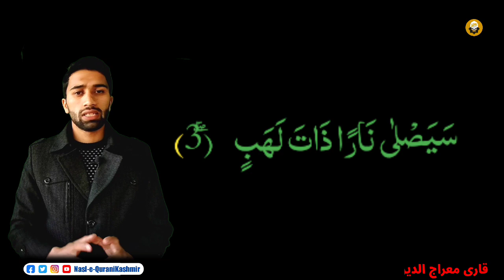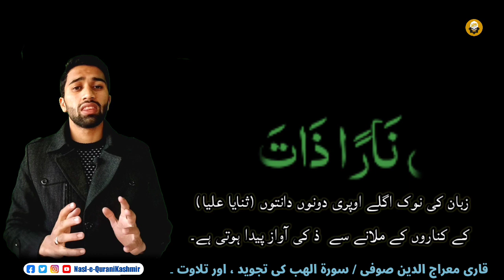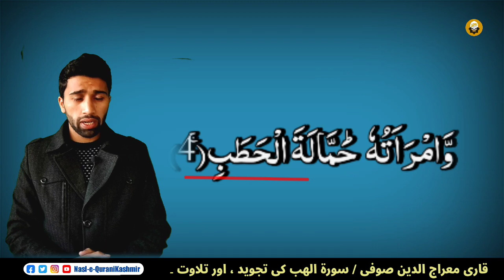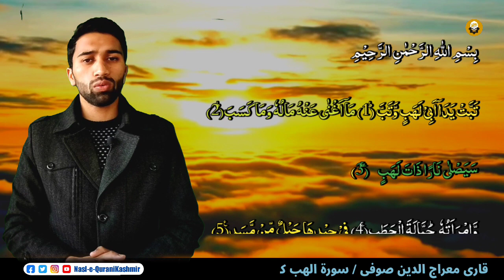EPISODE NO :- 04, Part 02 | Surat_ul Masad ki Tilawat Tajweed Kye Saath | سورة المسد ، تجوید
In all my videos, we don't use music at . We also don't use any beatboxing and only rely on using vocal Nasheed's after permission from the Nasheed Artists, & if we use music that's our own . (Those who we know they don't use music )

🔴About our Quran teacher:- Qari Mehraj ud din sofi is an excellent reciter of Holy Quran , & Teaching Quran in  Jamia Babul elm kashmir & in Tanzeemul Makatib kashmir. & He won the  best positions in many Quranic competitions..

All Rights of the Audio and video production it's reserved for Naslequranikashmir  (channel) hence it is not permissible too copying,Re_recording or broadcasting without our permission. However, you may share this production in our platform of social media platform...!